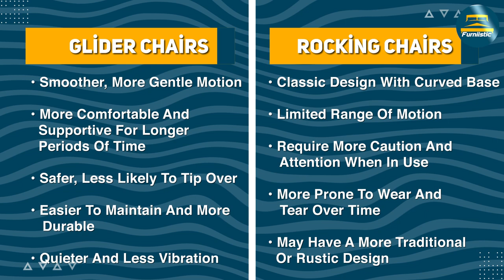Glider vs. Rocking Chair: Which is Right for You? | A Detailed Comparison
Discover the perfect seating solution for your home with our in-depth comparison of gliders and rocking chairs. Dive into the comfort, design, and functionality of each option to make an informed choice for your space.